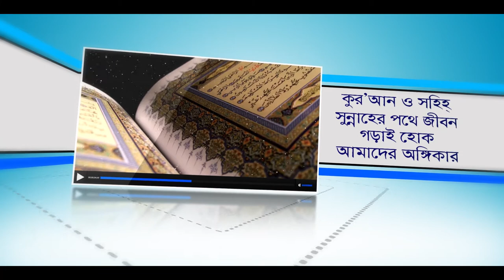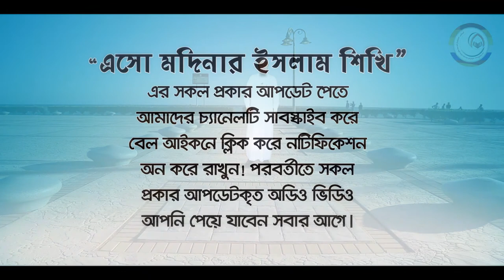ফ্রি দান-সদকার নেকী অর্জন!!! বিনা পরিশ্রমে সদকা না করেই। Free dhan shoudka BANGLA WAZ Rafiq Lokman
ফ্রি দান-সদকার নেকী অর্জন!!! বিনা পরিশ্রমে সদকা না করেই

যৌতুক কি? যৌতুক নিয়ে আপনি লাভবান না ক্ষতি গ্রন্থ? যৌতুক খেয়ে আপনার ইবাদত কবুল হচ্ছে তো?

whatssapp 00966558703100